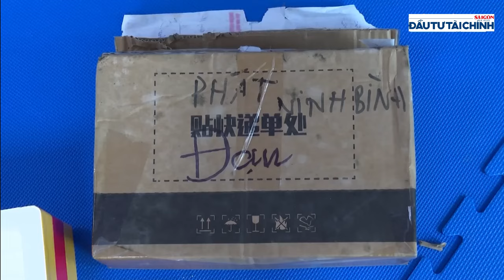🔔 Phá kho vũ khí khủng 1.500 khẩu súng tuồn về từ Lào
[GIỚI THIỆU]:

Phòng Cảnh sát hình sự Công an tỉnh Hà Tĩnh vừa đấu tranh triệt xóa thành công đường dây mua bán trái phép vũ khí quân dụng, tiến hành bắt giữ, triệu tập 45 đối tượng, thu giữ 532 khẩu súng các loại, 36.824 viên đạn, 211 gam ma túy. Đồng thời khởi tố 43 bị can về các tội danh Chế tạo, Tàng trữ, mua bán, sử dụng trái phép vũ khí quân dụng; tàng trữ trái phép chất ma túy.

Qua điều tra, xác định được đây là đường dây buôn bán vũ khí hoạt động rất tinh vi, có sự tham gia của nhiều đối tượng hình sự cộm cán, liều lĩnh, manh động, thường xuyên mang vũ khí theo người. Đặc biệt, các đối tượng còn có sự cấu kết chặt chẽ với các đối tượng mua bán vũ khí ở nước ngoài, sẵn sàng chống trả và bỏ trốn sang Campuchia, Lào, Trung Quốc.

UCcYAUt0vaYYcFGU_KgM7UZg

cYAUt0vaYYcFGU_KgM7UZg

432-434 Nguyễn Thị Minh Khai, phường 5, quận 3, TPHCM, Việt Nam